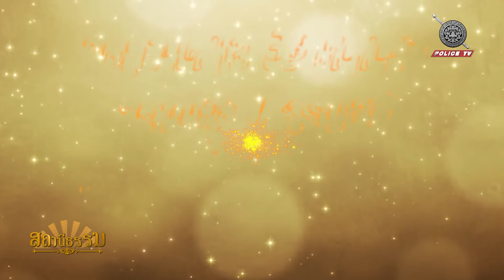รายการสถานีธรรม : อยู่ให้เขารัก จากไปให้เขาคิดถึง // ตอนที่ 295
….  ไม่ว่าเราจะอยู่ที่ไหน อยู่กับใคร จะนานหรือไม่นานก็ตาม สิ่งแรกที่เราควรทำคือสร้างความประทับใจ การเป็นคนดี ช่วยเหลือผู้อื่น เพราะเวลาเราจากไป เขาจะได้คิดถึงเรานั้นเอง
พระมหาวีรวิชญ์ ตนฺติปาโล
เปรียญธรรม ๙ ประโยค ( วัดพรหมวงศาราม )
สถานีโทรทัศน์สำนักงานตำรวจแห่งชาติ
อีกช่องทางการติดตามข่าวสารจาก POLICE TV
• POLICE TV [official]​ : @poltv